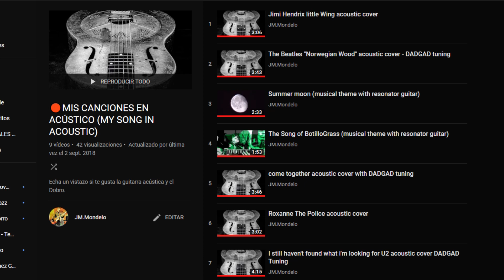Guitarra BLUES FACIL Funky Blues 1, FREE TABS PDF tutoriales para tocar RIFFS DE BLUES en guitarra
Lección de guitarra - cómo tocar - tutorial - música
Guitarra de Blues Fácil. Funky Blues 1, FREE TABS PDF